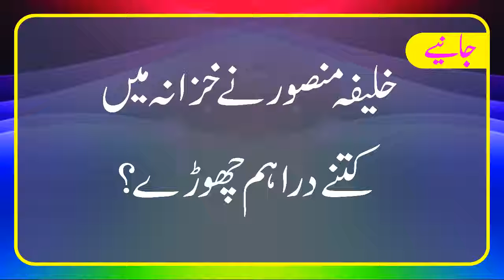خلیفہ منصور نے خزانے میں کتنے دراہم چھوڑے؟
خلیفہ منصور نے خزانے میں کتنے دراہم چھوڑے؟ کتاب حیات الحیوان علامہ دمیری